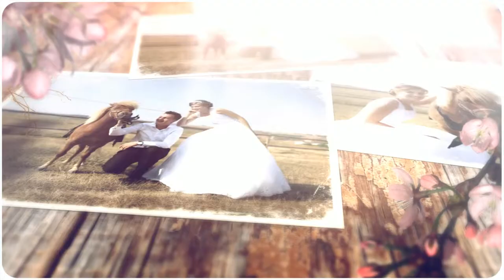Ionut & Madalina - de la sedinta foto